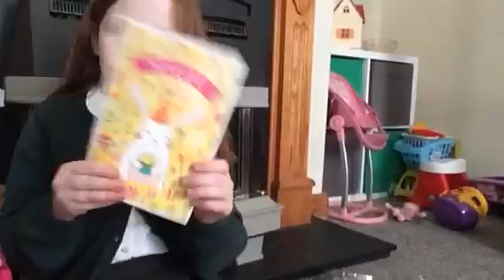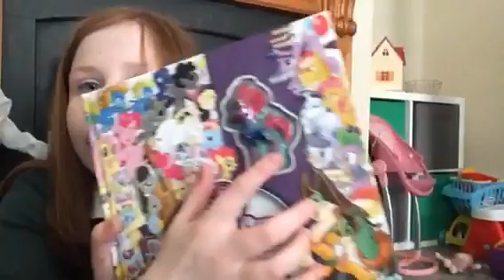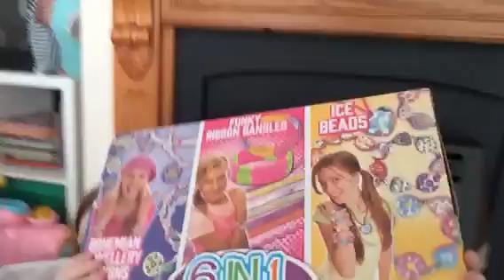Opening my birthday presents yay🎉 🎁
Guys today is my 10th birthday I am so happy I got a camera for my animation channel aka my second channel and I am going to be opening my presents yay🎁😁